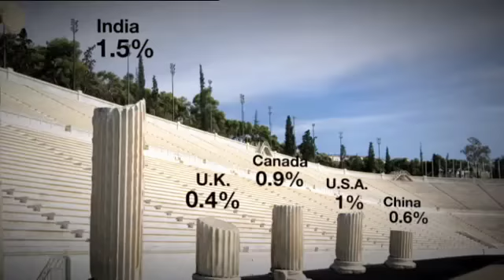Dick Smith's Population Puzzle Preview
"We're undertaking an unplanned social experiment that is literally changing our way of life" says Dick. What he discovered was that for most Australians, population growth was most likely means a lower standard of living. And despite the pressure it's placing on our infrastructure and environment, no one really has a plan to deal with the massive increase in population we've been experiencing in recent years.

"This is the most important issue I have ever undertaken in my life," says Dick. "I won't rest until we have a proper plan in place that informs Australians just how many people we can sustainably support in this country."